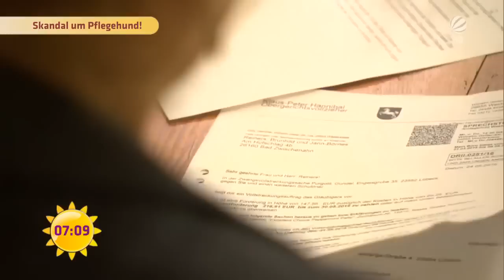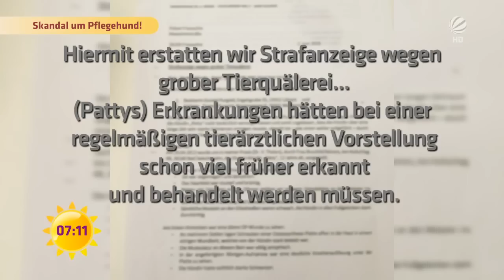SKANDAL um PFLEGEHUND! | SAT.1 Frühstücksfernsehen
Vor über einem Jahr nehmen die Reiners den kranken Hund Patty auf und lassen sie für viel Geld behandeln. Tierarztkosten: 5000 Euro!